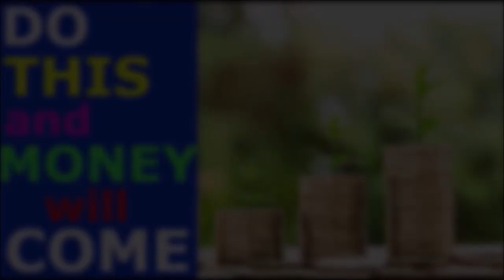FINANCIAL MIRACLE PRAYER THAT WORKS IMMEDIATELY, Brother Carlos, FINANCIAL BREAKTHROUGH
Pls, DONATE @ to activate your faith and bring about extra money.

Money prayer, money miracle, financial miracle prayer.